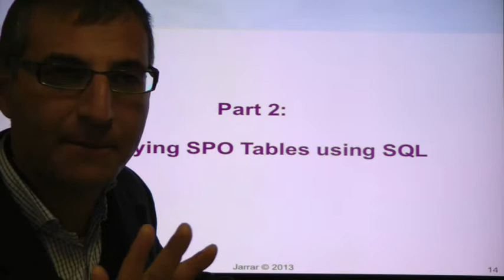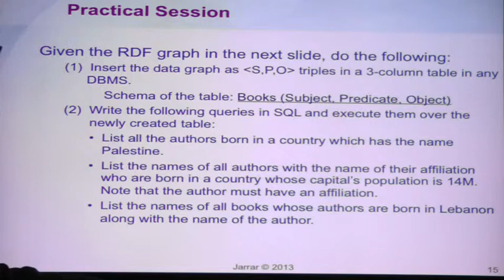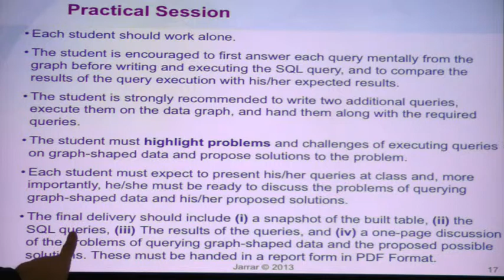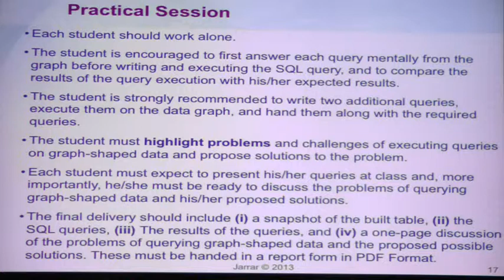RDF Store: Querying SPO Tables (Part 2/5)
The lecture covers:
- Querying RDF(S P O) tables using SQL
- Practical Session (RDF graphs )
- SQL-based RDF Stores
- MashQL